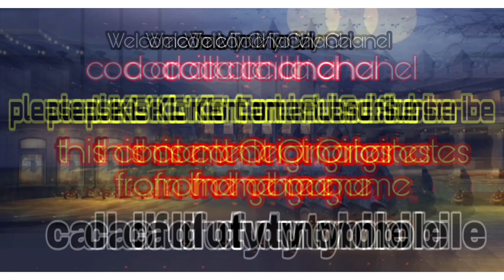Call Of Duty Battle Royal | Mission Perfect on Call Of Duty Mobile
Hello Call of Duty Game Lovers, Welcome to MyChanel "cod Arcilla Chanel", one of the players in the Call of Duty Mobile game, Enjoy my content about call of duty games, made in the form of call of duty videos, to entertain, to laugh.

Best regards
cod arcilla chanel